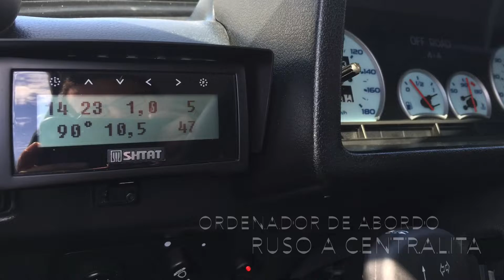Segunda filmación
Mejora mucho el sonido